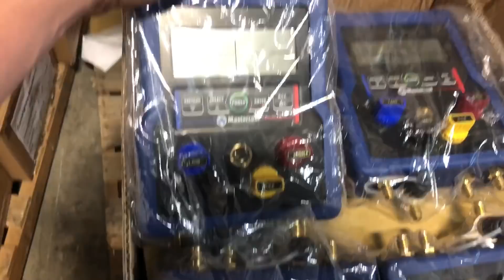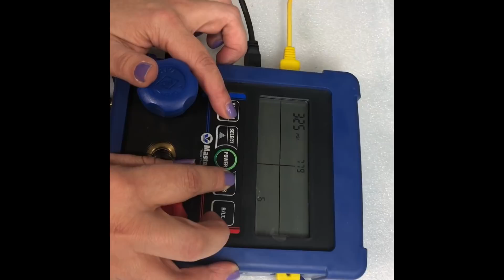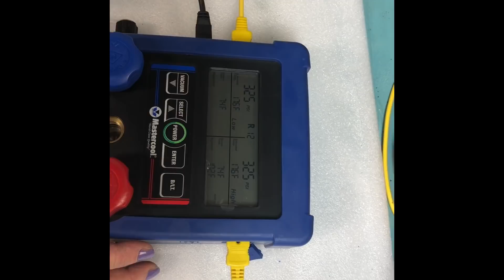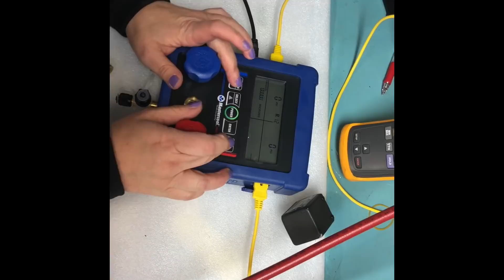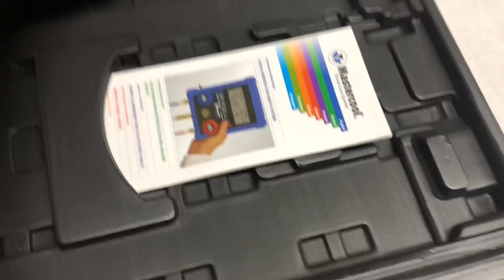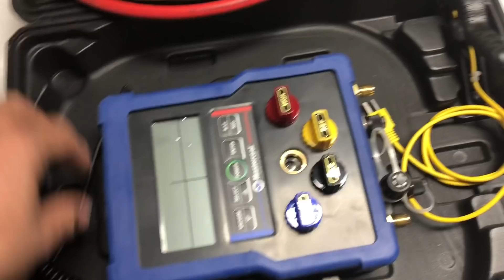Testes e montagem manifold digital Mastercool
Testes e montagem de manifold Digital mastercool 3 vias e 4 vias